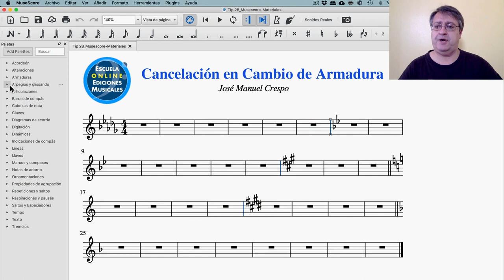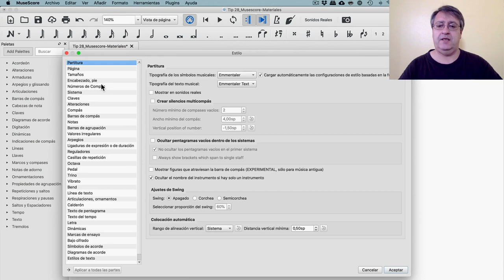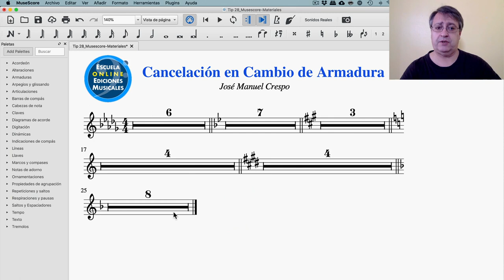Tip 28 Musescore Cancelación de Armaduras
Buenos días!!En respuesta a otra cuestión comentada, os traigo este video sobre las posibilidades que Musescore 3.5.2 nos ofrece en el tema de la cancelación de Armaduras. De esta manera podemos tener la cancelación de armaduras de la manera que necesitemos. Las opciones son diferentes según la época de la música que necesitemos copiar y sencillas de controlar. Soy José Manuel Crespo, creador de la Escuela Online de Ediciones Musicales. Espero que este video te sea de ayuda en tus trabajos. No se te olvide Subscribirte al canal y darle a la campanita para estar mejor informado.